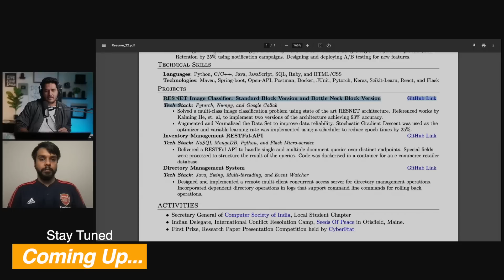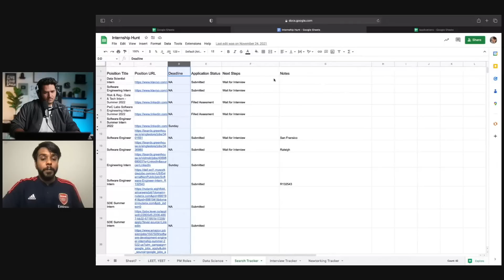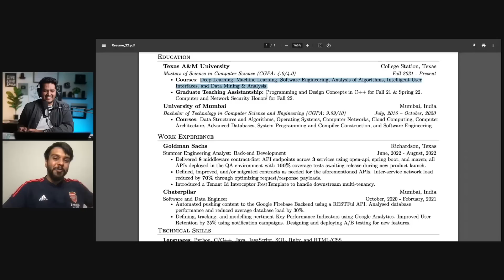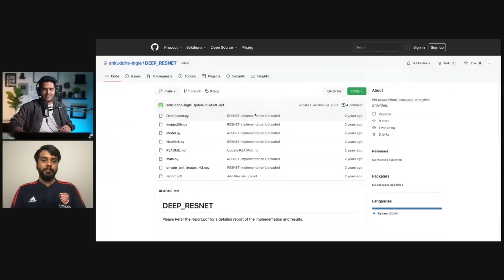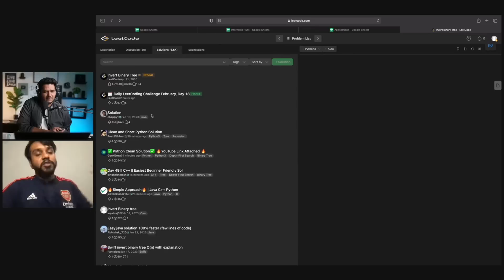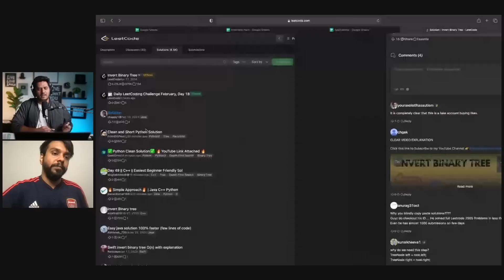🔥 Inspiring Journey - INDIA To BLOOMBERG NYC! $400000+ SALARY | Guide To Crack FinTech Interviews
This video is a great insight into an inspiring journey of landing in the FINTECH Companies and the journey towards getting into the job, the hard work, dedication, the strategy, and the process behind it. We will tell you when is the right time to apply for an internship so that you don't miss out on any good opportunities. What is the process of preparing for these interviews?  The hack you should do to sort out your job applications. How to get these interview calls? Some amazing resume tips and how to build your resume to get the best companies' interview calls. The whole process of the interview from the first time getting an interview calls from recruiters to getting an offer. The salary range of a software engineer as an intern and what is the salary range if you are in a full-time job role.

Get a Non-Collateral Loan For your education abroad from Prodigy Finance (I highly Recommend)

0:00- Introduction
0:18-Guest Introduction
0:55- Full- Time Job Offers he got.
1:56- How and when he started his job search?
3:45- The process to start his Interview preparation?
5:13- Email hack to make Job Hunt easy.
5:52- Which platform he used to get Interview calls?
6:15- His strategy to apply and get Interview calls?(RESUME TIPS).
11:00- The daily routine he followed while he was preparing and applying for the Job.
14:08- What was the Interview Process?
21:22- Salary range of a Software Engineer as an Intern.
23:42- Salary range of a full-time job role.
25:03- Piece of advice.